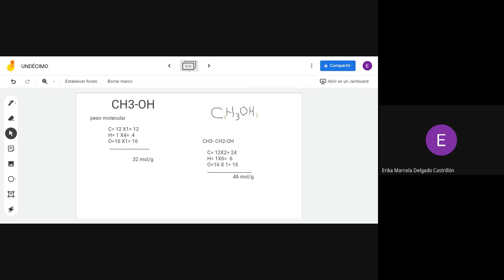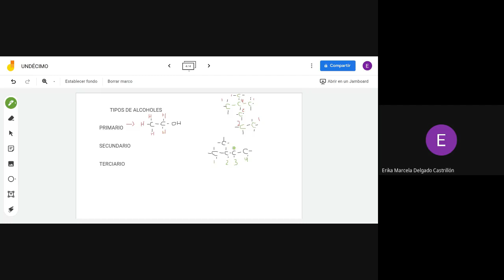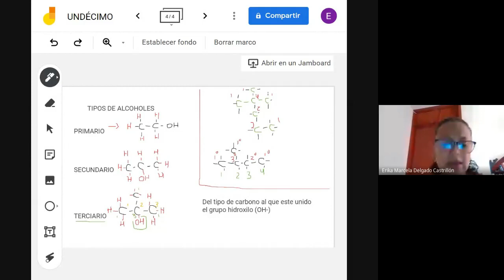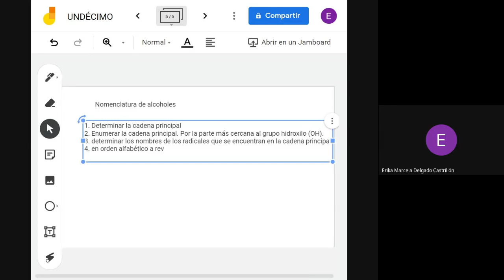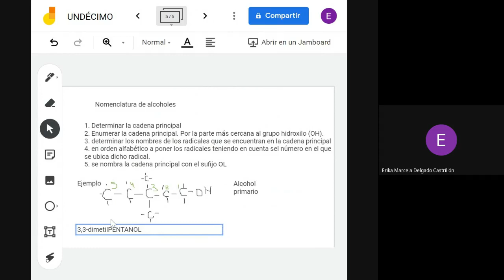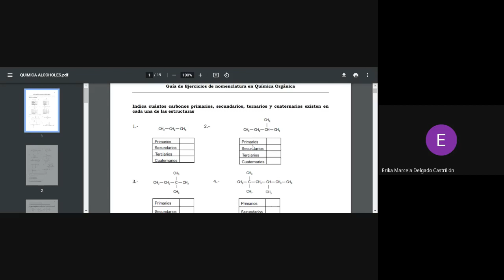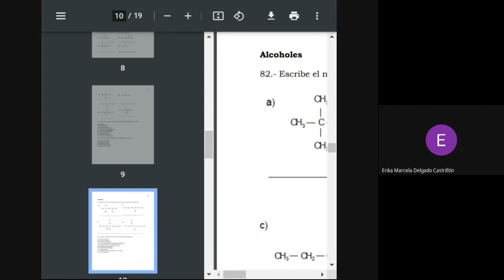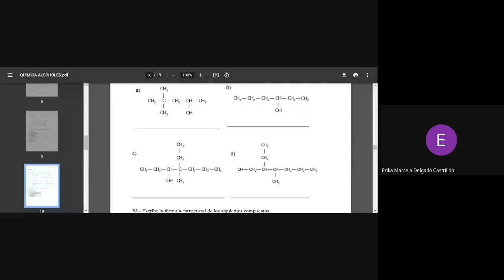Química 11º Tipos de alcoholes y su nomenclatura 2021 07 22